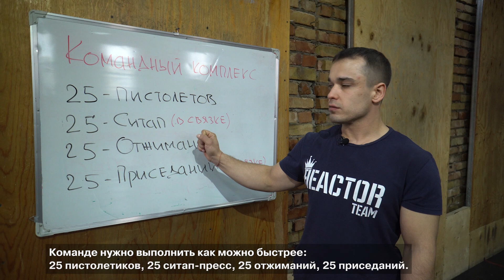Командный комплекс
III онлайн-спартакиада KAZ Minerals: задания в номинациях (2021 г.)